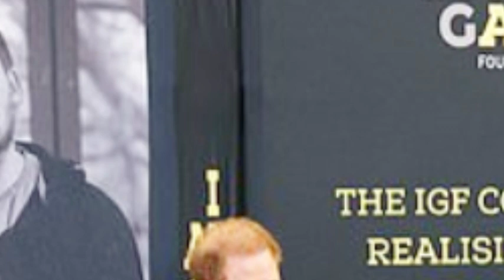Prince Harry's Charity Chief Resigns: Heartfelt Thanks from the Duke!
Why is Prince Harry thanking his longtime ally, Dominic Reid, in such heartfelt terms? Today, we uncover the story behind Reid's departure from the Invictus Games Foundation and Harry's touching tribute. You won't want to miss this!